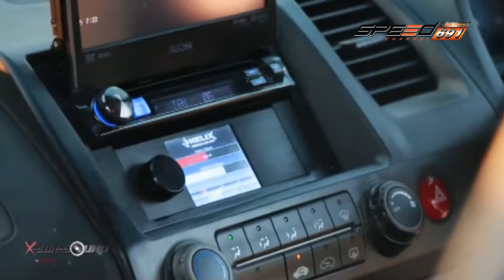X sursound 08 01 60 B3